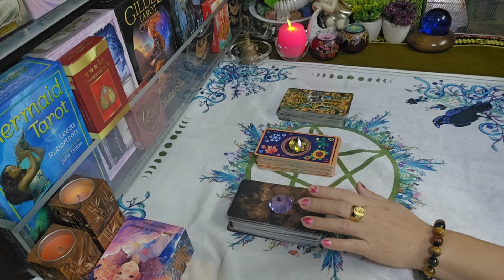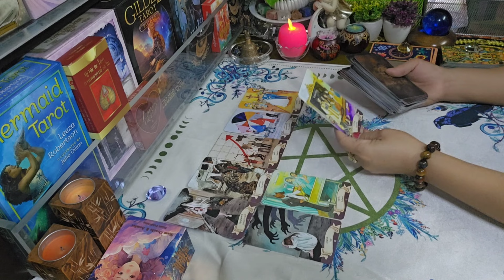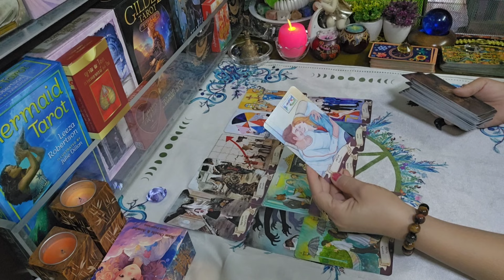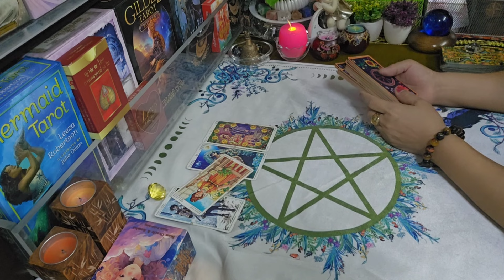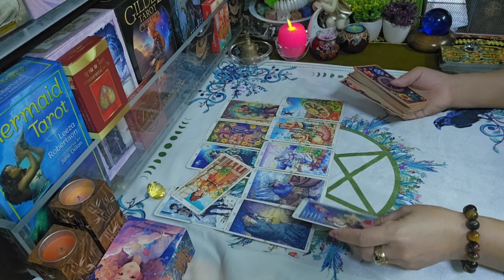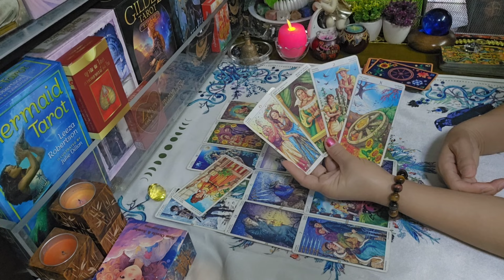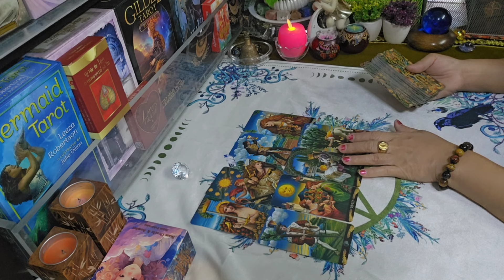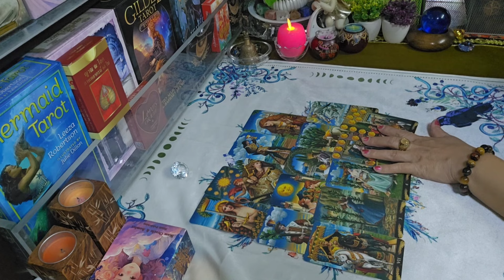Pick a card🌈 คนรักเก่า return ไหม